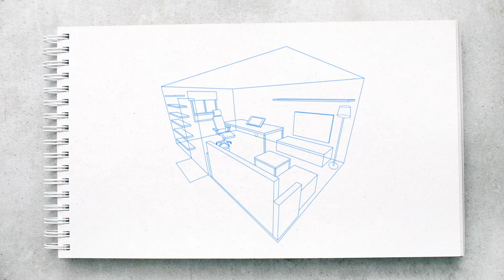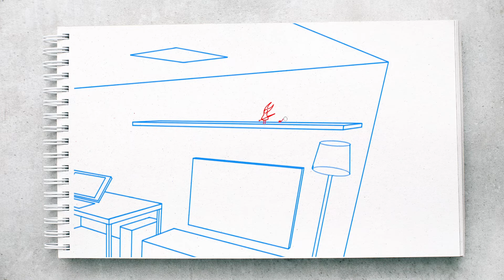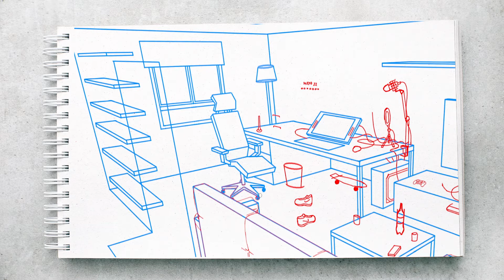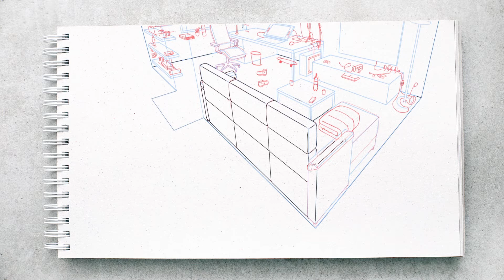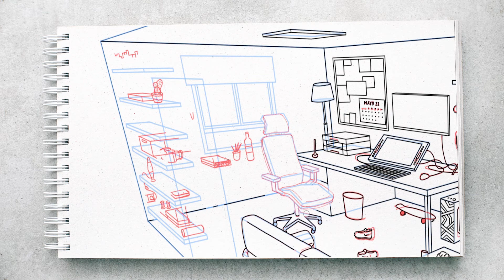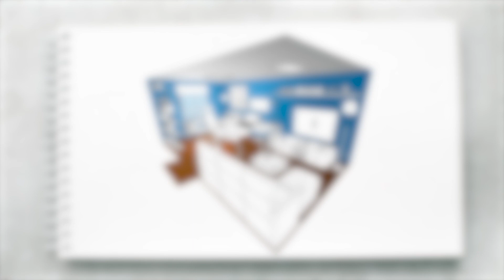My IDEAL STUDIO - Speedpainting in PHOTOSHOP | MelganniaTV